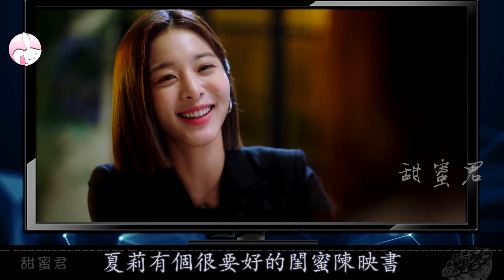一集就上頭，又土又甜的霸總解壓神劇 | 8.1分漫改劇 | 熱播韓劇《社內相親》第一集【甜蜜君推薦】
韓劇《社內相親》改編自人氣漫畫《我和社長相親相愛》，由安孝燮、金世正、金旻奎、薛仁雅等主演，劇情主要講述了十分缺錢的申夏莉，代替閨蜜相親，其目標是拒絕相親對象，卻發現對方是自己公司的老闆，從而受到了驚嚇，於是從此兩人展開一段緊張而刺激的愛情喜劇。